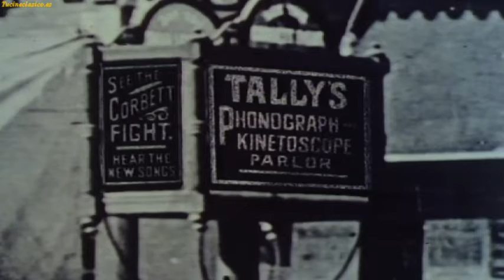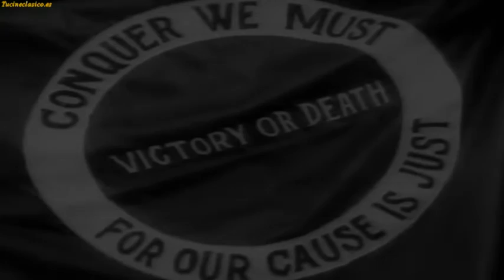Historia del Cine (Pioneros 2ª Parte)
Además de Edison, los hermanos Lumière y Méliès, hubo otros pioneros en la historia del cine como Charles Pathé. Tomando como referencia el cinematógrafo de los hermanos Lumière, como así también el kinetoscopio de Edison, fabricó una cámara tomavistas con la que inició sus producciones.